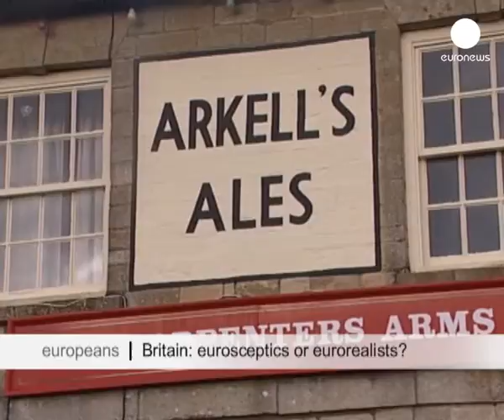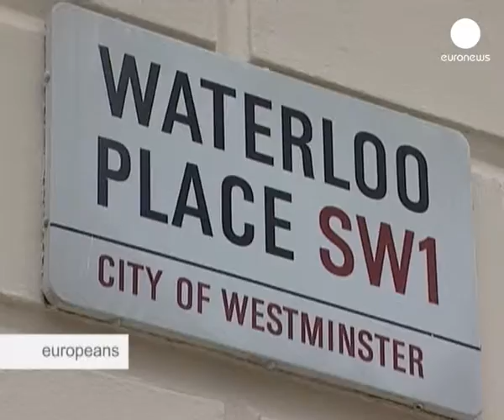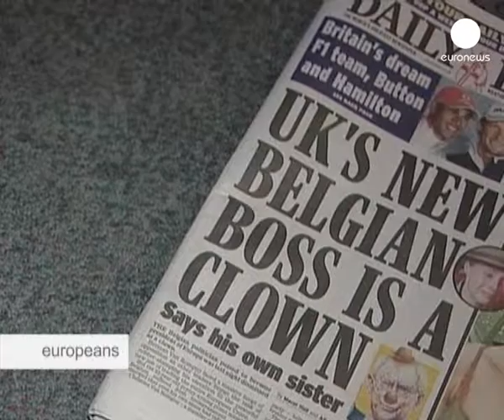Eurocépticos britânicos acentuam debate com legislativas à vista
Não há nada que os britânicos gostem mais: o pub. O género de símbolo que os eurocépticos britânicos dizem que a Europa quer destruir. Mas será que os britânicos podem avançar sozinhos?